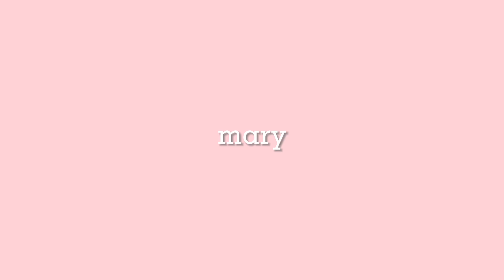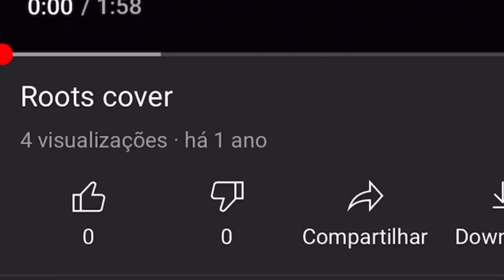tentando montar outfits com peças do guarda roupa da minha vó 🤎✨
minha social, você deveria seguir ... se quiser☽

música ♫
☻ Eu não possuo nenhuma das músicas deste vídeo !!

contagem de inscrições: 1500K